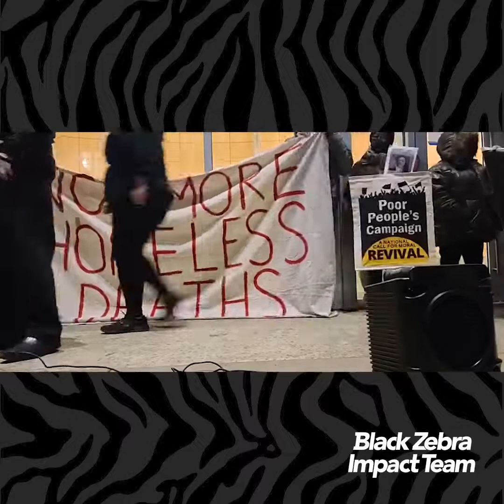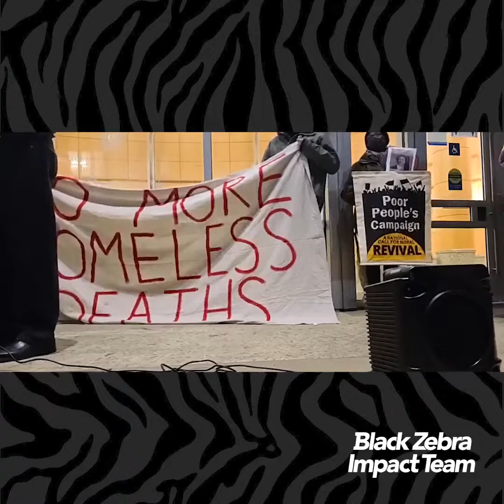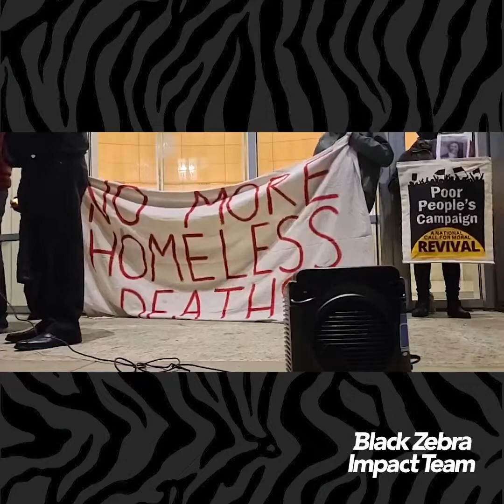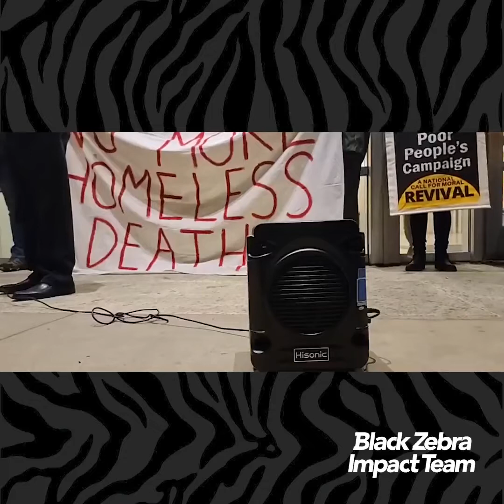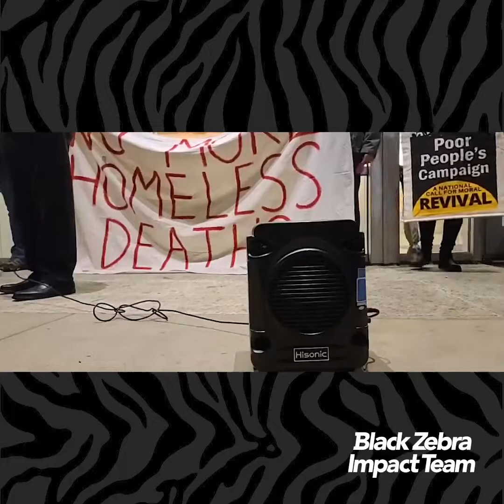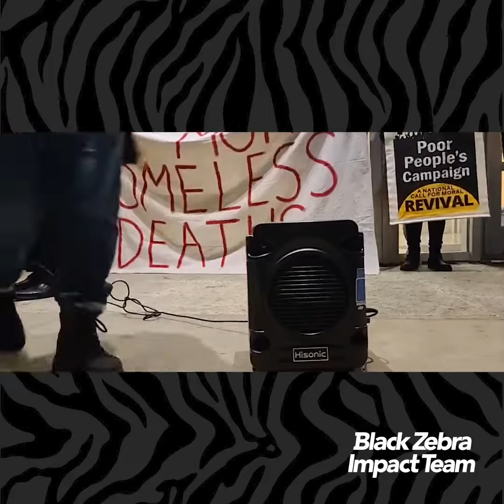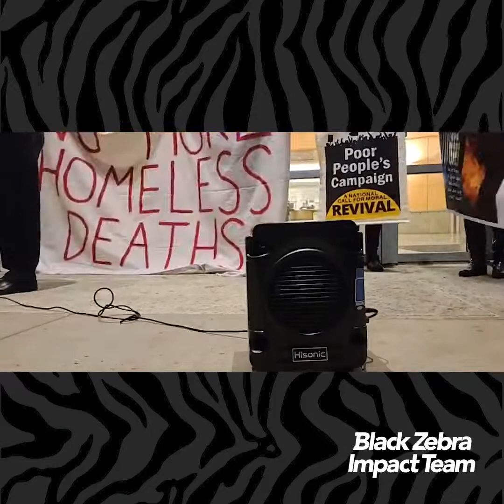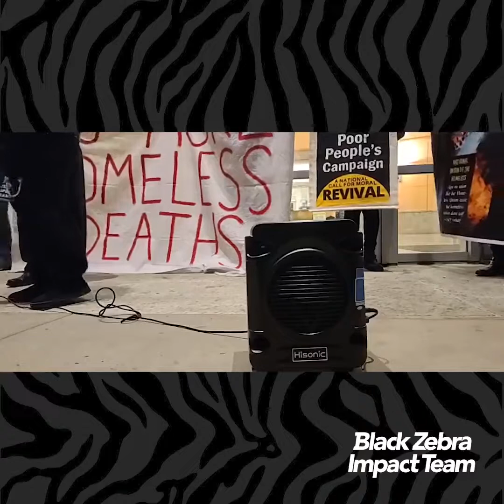More than 150 unhoused community members died on the streets of Sacramento, here are their names!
🦓: 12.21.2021 | 2021 Homeless Memorial at City Hall📍: Sacramento, CA